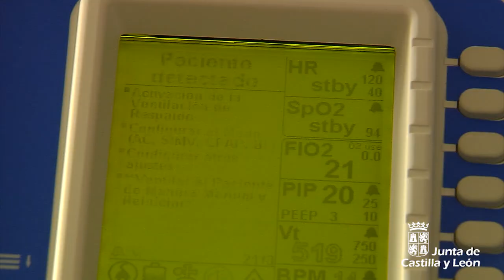Llegan los primeros 35 respiradores de UCI comprados por la Junta de Castilla y León en EE. UU.